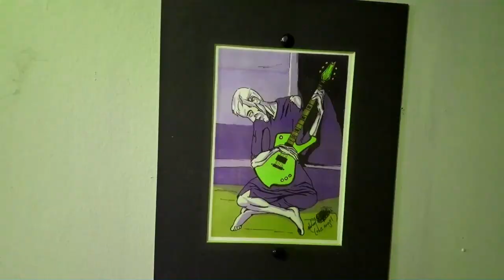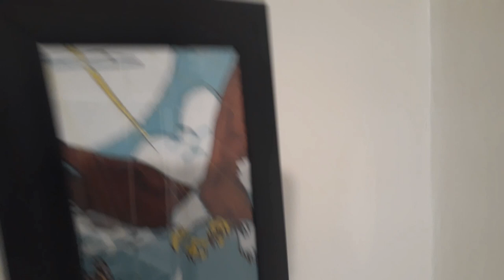QUITTING WEED #7 - by Michael Lyons